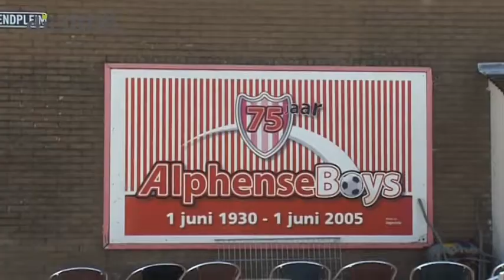Stelling: Alphense Boys voor straf degraderen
'Almere is allang weer vergeten', zei iemand online. Zondagmiddag ontstond kort na het laatste fluitsignaal een opstootje tussen een speler van Alphense Boys en Haaglandia.